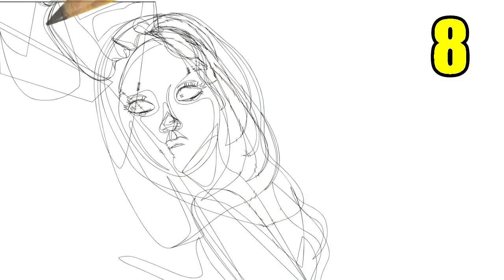TOP: 10 Mensajes Subliminales Que No Sabias En Logos Que Tu Conoces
Ahora te moestrare 10 Mensajes Subliminales Que No Sabias En Logos Que Tu Conoces.

Mensajes Subliminales.